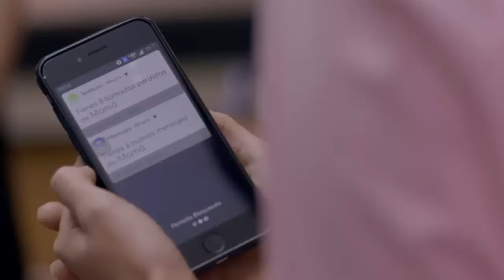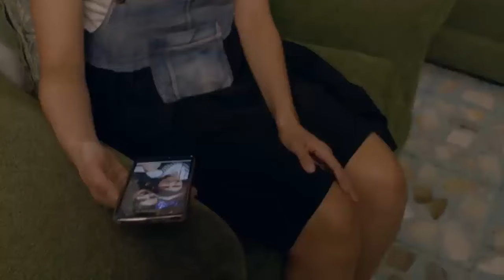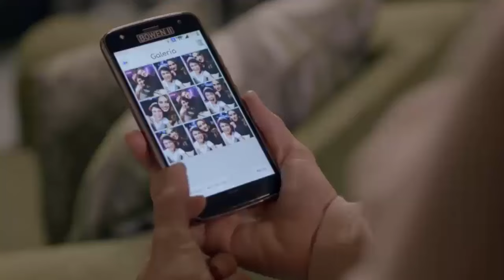Esta historia me suena - Mujer contra mujer | PARTE 2/2| CAPÍTULO COMPLETO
Karen está enamorada de su mejor amiga Alexa con quien se prepara en esgrima para clasificar en los Panamericanos, pero cuando Alexa comienza a salir con Hugo, Karen no puede ocultar sus celos